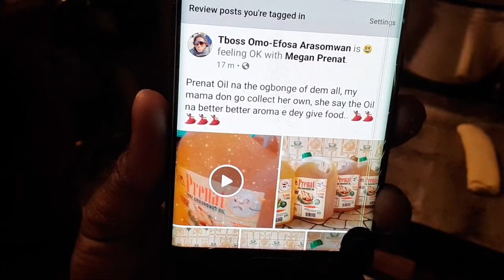Nigeria Gala Snack Tutorial